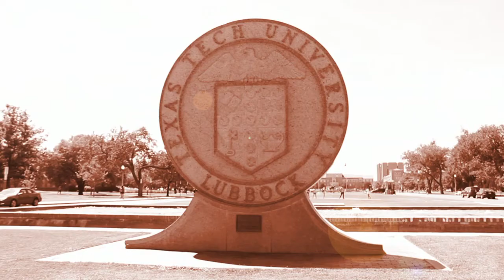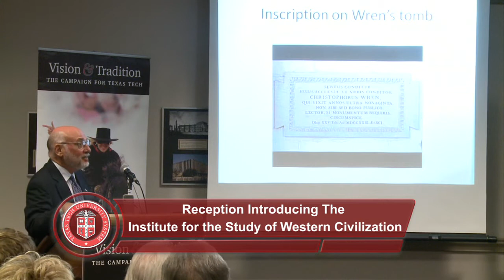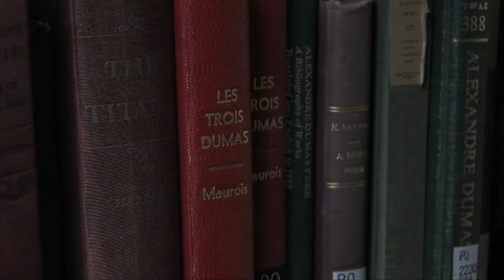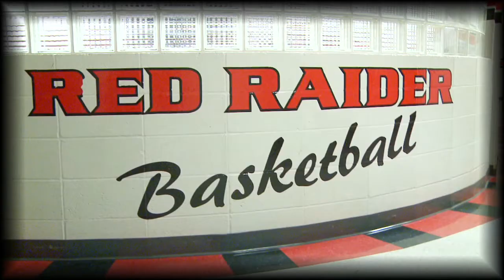Inside Texas Tech: November 2012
On this edition of Inside Texas Tech with Chancellor Kent Hance: an interview with the author of The Way of Oz, TTU Provost & Senior Vice President Bob Smith; a look around campus; an interview with TTU graduate student and brain cancer survivor, Ellie Torres; a look at one of Tech's Integrated Scholars; and a profile of Red Raider Basketball Interim Head Coach Chris Walker.